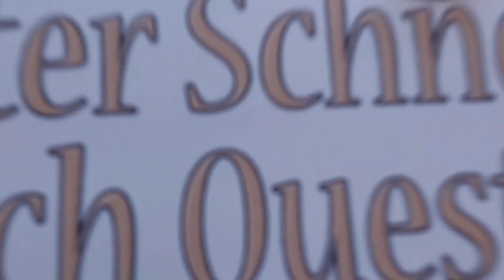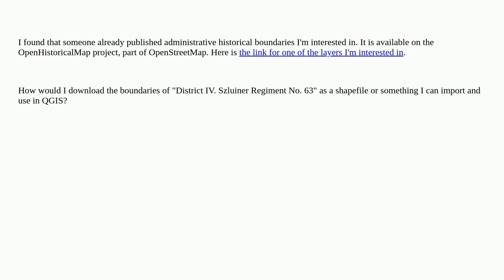Gis: Downloading administrative boundaries from OpenHistoricalMap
Downloading administrative boundaries from OpenHistoricalMap

A special thanks goes out to the community

  openstreetmap qgis export